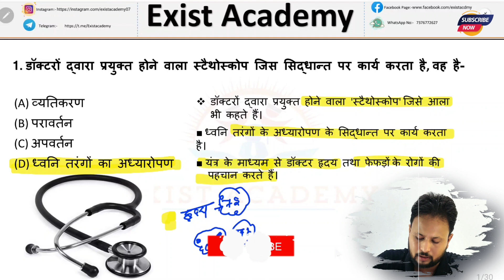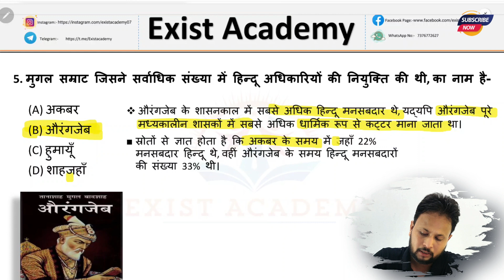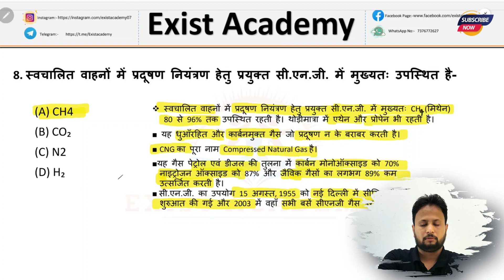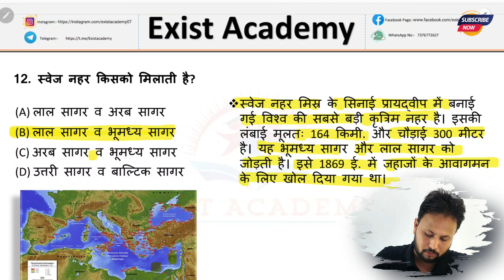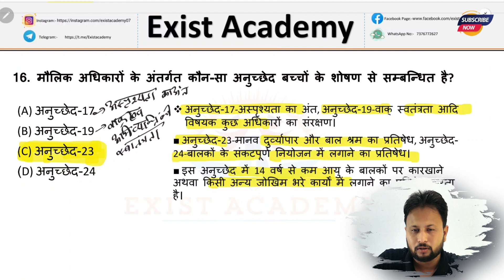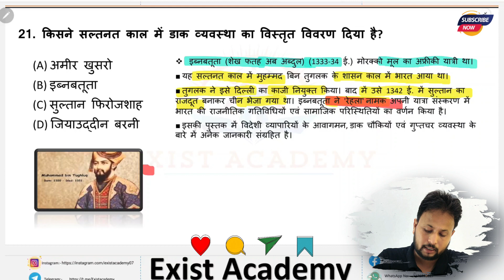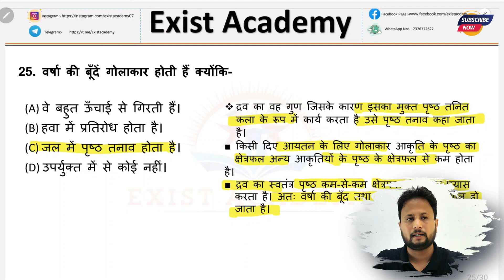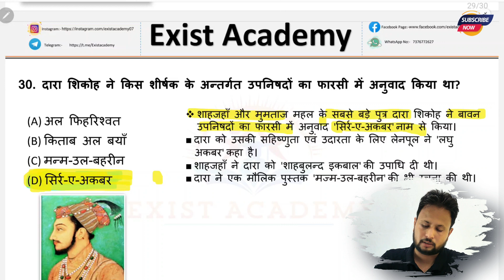Most Important Static Gk and GS| Practice Set -5 | SSC CHSL | Up Police Constble | RPF | RO/ARO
Most Important Static Gk and GS | SSC CHSL | Up Police Constble | RPF | RO/ARO Practice Set -5